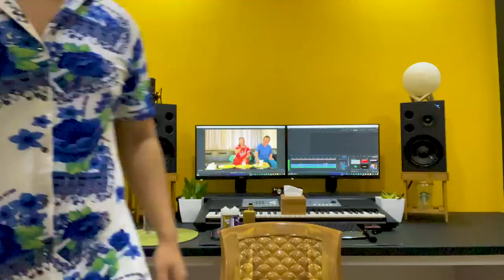Lets Make Puri & Aloo Dum / LOCKDOWN Vlog / Nepali Food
Thank You FAM for Watching 💚